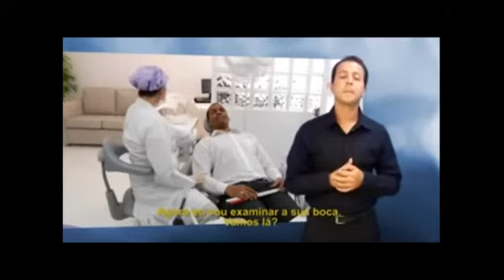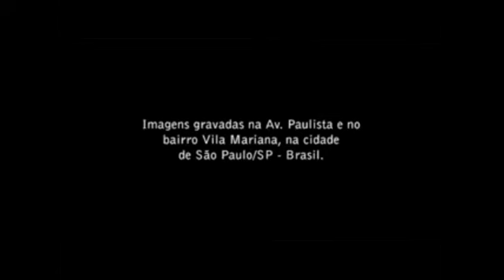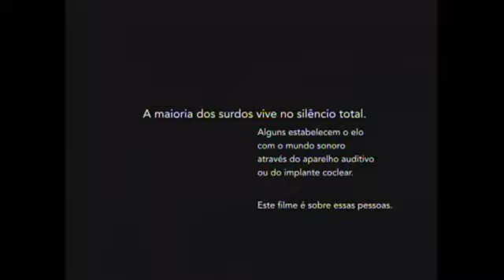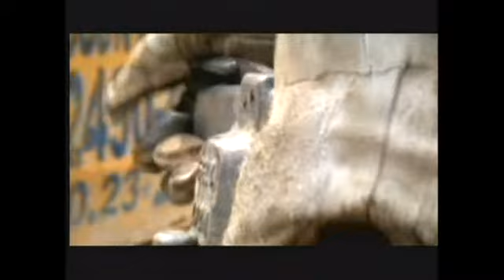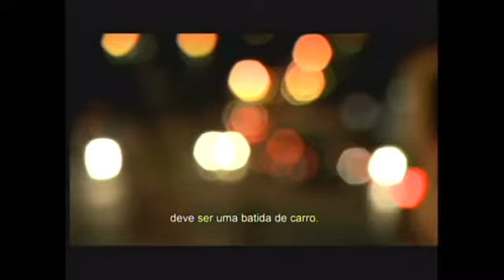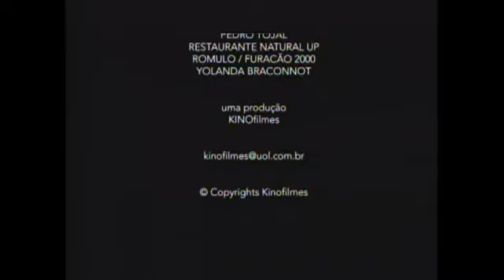MACAÉ CINE III - Vídeos sobre a arte da Inclusão - Exibição 28/11/2013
Vídeos exibidos no dia 28/11/2013, durante a sessão do festival de cinema Macaé Cine III, logo após palestra realizada pelo Sociólogo e Professor da UREJ - Jorge Souza. O Primeiro vídeo trata sobre a inclusão no audiovisual e o segundo é o curta metragem Dois Mundos, dirigido por Thereza Jessouroun que aborda o universo dos surdos mudos. O festival teve a realização da Império Produções, Co-realização Fundação Macaé de Cultura e patrocínio Petrobras.